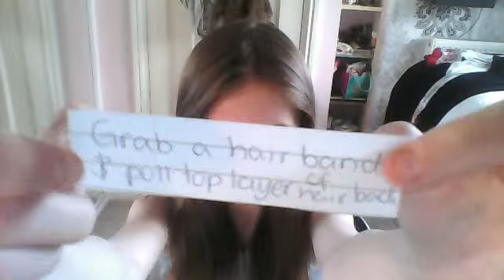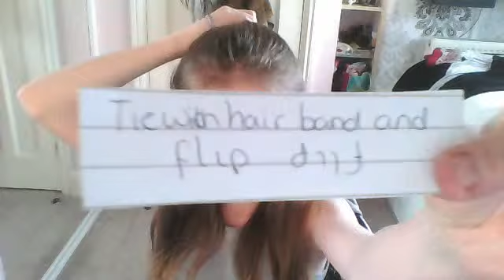5 easy hairstyles for school, or day out:-)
1st tutorial omg such a fail:L